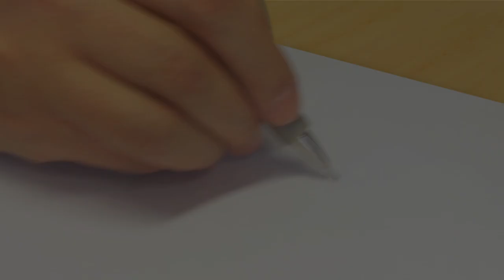How to draw a butterfly • The Smurfs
Learn how to draw a butterfly!